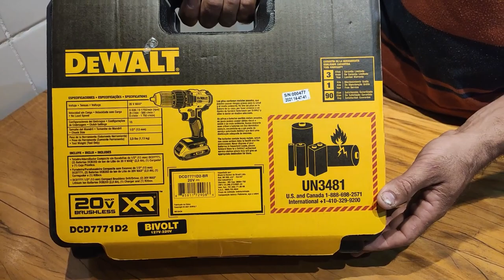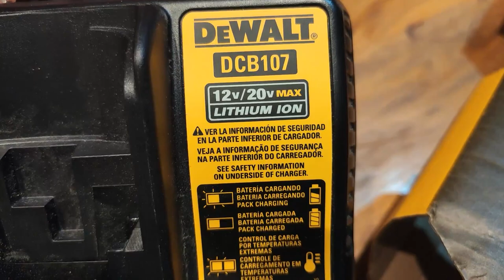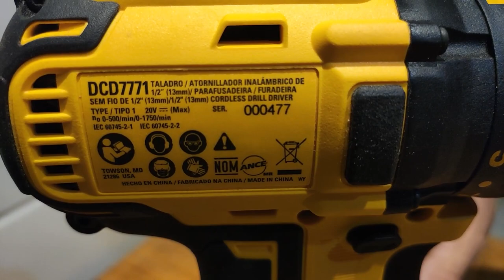DeWalt DCD7771d2 vale a pena? Nova tecnologia BRUSHELESS , primeiras avaliações !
Teste exclusivo parafusadeira dewalt dcd7771d2, falamos um pouco de suas características, testamos as funcionalidades da máquina , abordamos também a tecnologia BRUSHELESS, na qual não se utiliza escovas de carvão , parafusadeira equipada com bateria 20v e 2amperes e mandril de 13mm.

Pra quem gostou da máquina e pretende comprar estou deixando o link de onde adquirimos , com o melhor preço e condição de pagamento no momento da compra

dcd7771d2